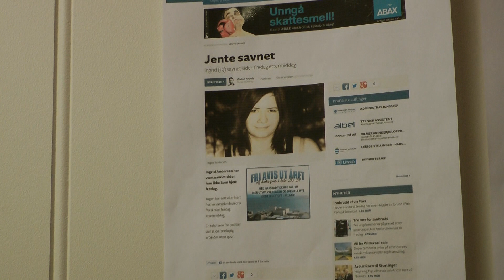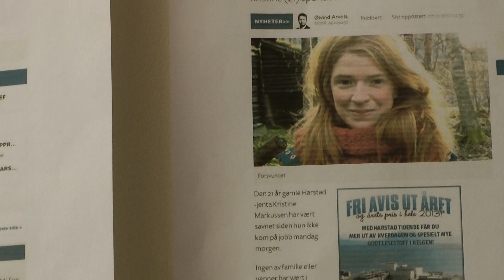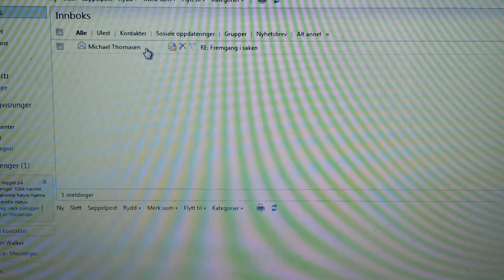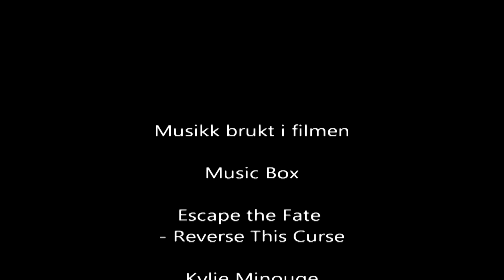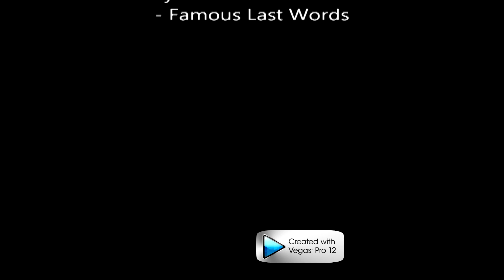Savnet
Savnet er en kortfilm laget til UKM Harstad 2013. Filmen er en krim/thriller, laget av ungdom i og fra Harstad.
Har du spørsmål ang. filmen eller annent, ta gjerne kontakt!